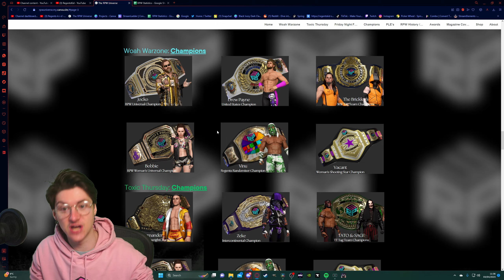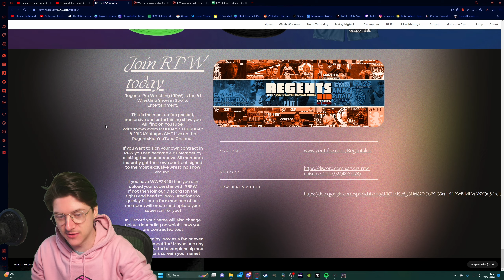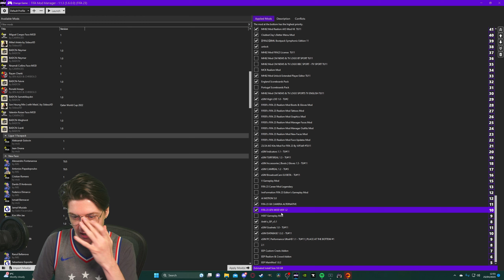ARSENAL BOTTLED THE LEAGUE?!?! | FIFA 23 Modded Player Career Mode Ep65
THE BEST FIFA 23 PLAYER CAREER MODE CHANNEL ON YOUTUBE!

★ Live-Streams every Monday / Thursday / Friday @ 4pm GMT